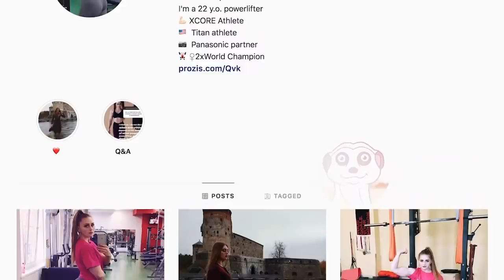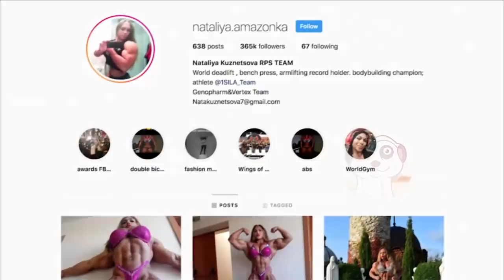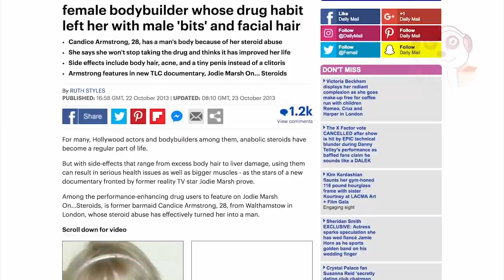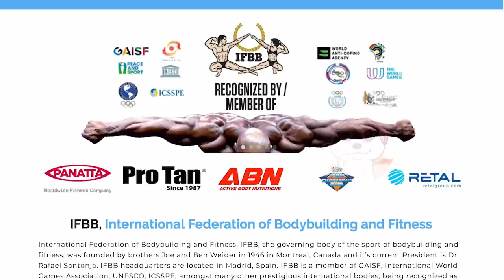10 CULTURISTE PIÙ MUSCOLOSE DI ARNOLD SCHWARZENEGGER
Quale di queste donne ti ha impressionato di più? Dimmelo nei commenti ;) A domani